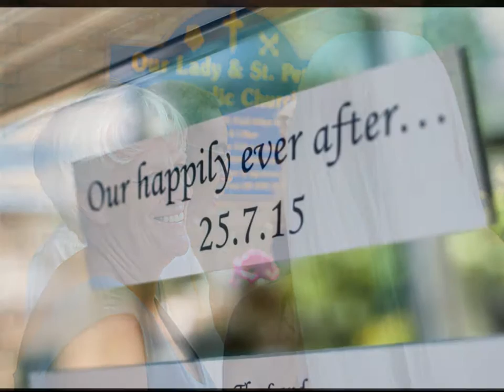Gemma & Glen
Stuart Murphy Photography